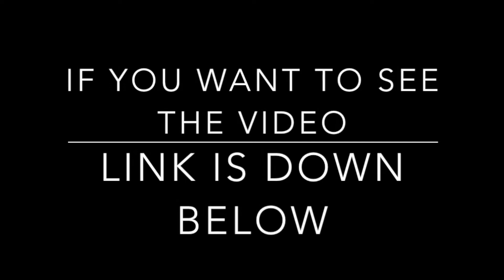Ant Will Reacts-379-Death Battle:Jotaro vs Kenshiro Reaction